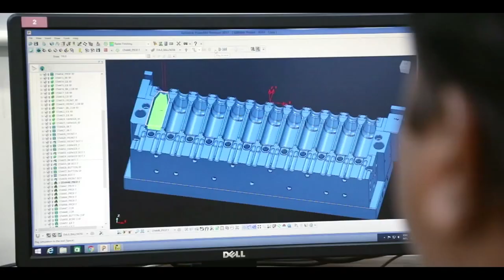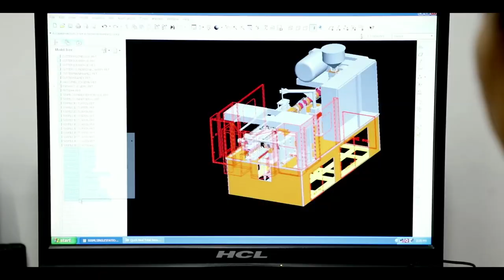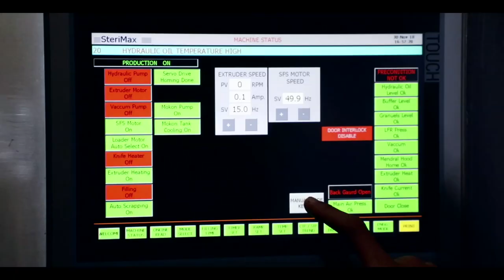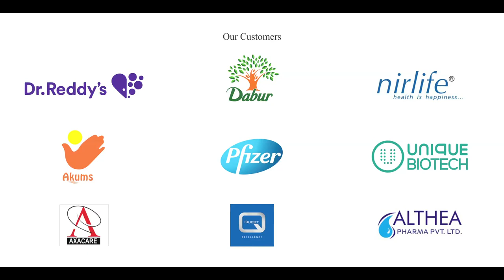SteriMax Corporate Video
Manufacturer of Blow Fill Seal / Form Fill Machine
BFS Molds , Euro Cap Sealing Machine